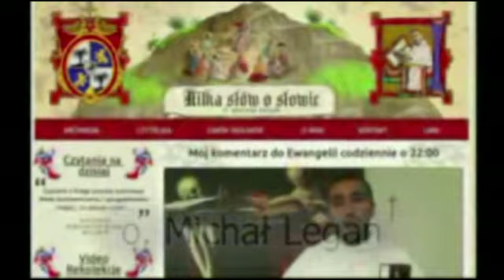Kilka słów o Słowie 22 X 2013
Mój komentarz do Ewangelii na wtorek, 22 września 2013